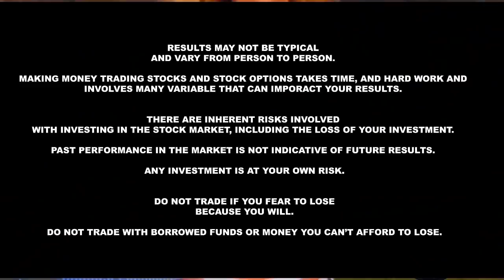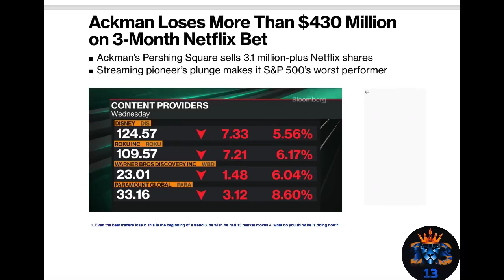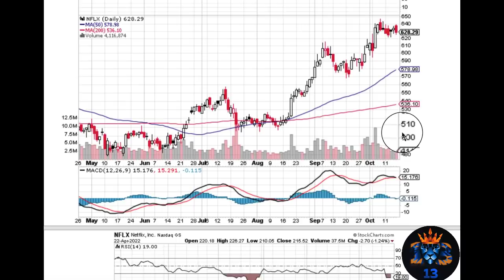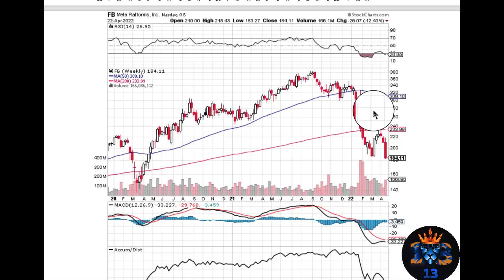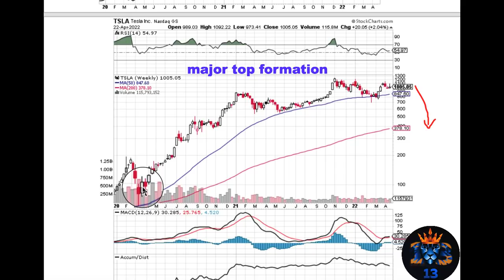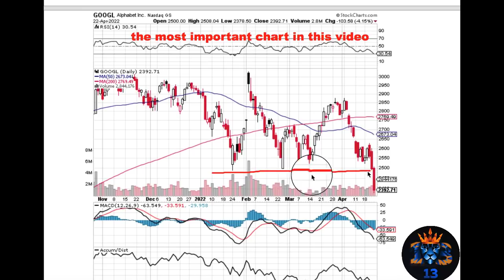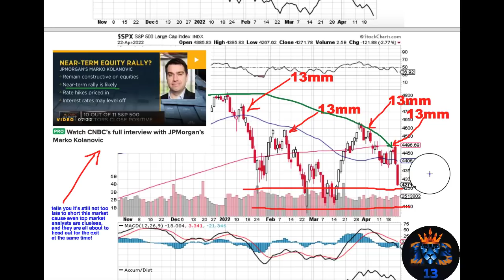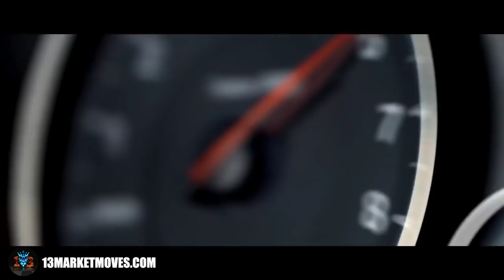Hedge funds to lose billions how you can profit from trading this !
How to beat hedge funds in trading?! Current Market structure makes it easy to profit for individual traders if you understand the charts in this video…plus the break down of the most important chart in the market this week